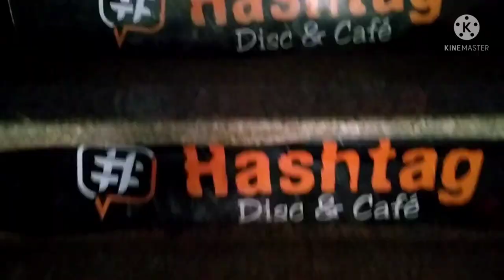vlog-4 rajasthan police job party at pink city Jaipur rajasthan police 🚨 motivation video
rakesh playz